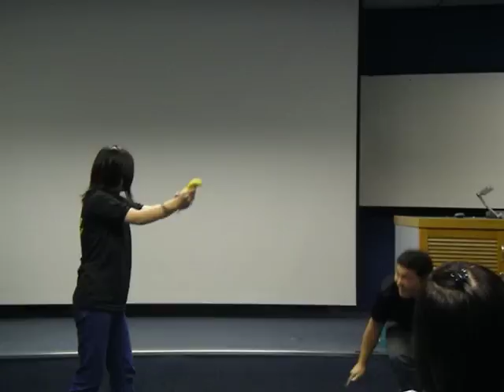what hurts the most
thursday instructors april - july 08